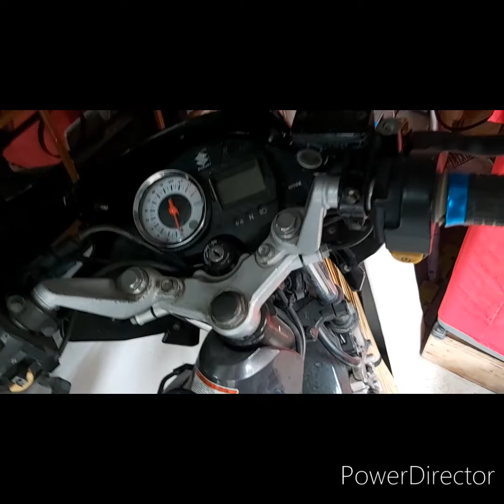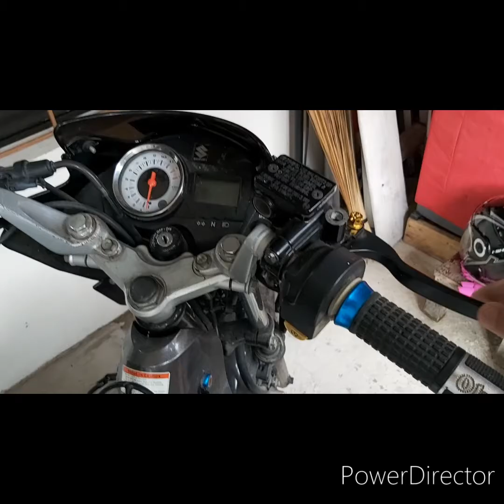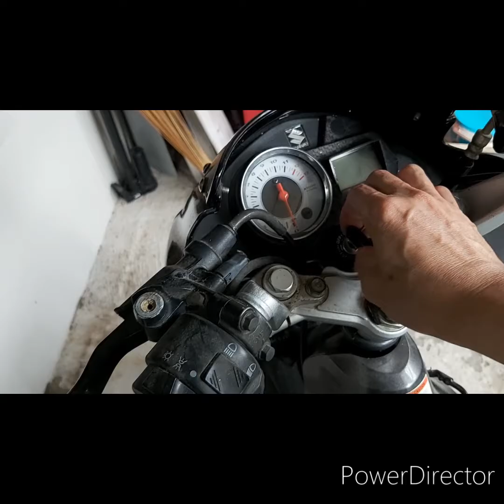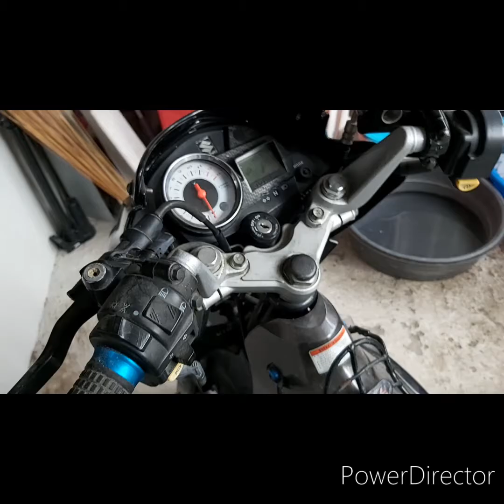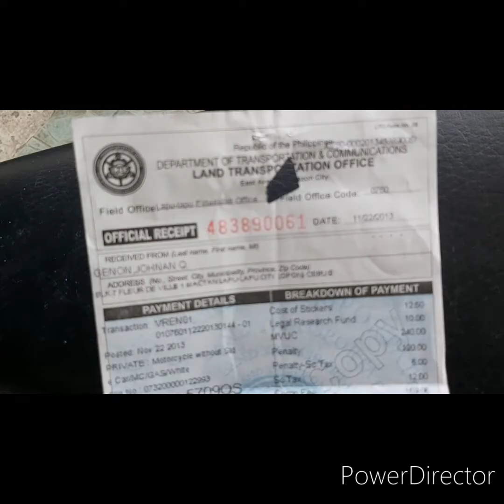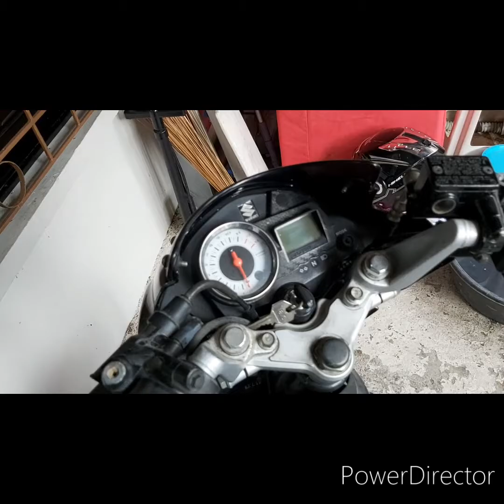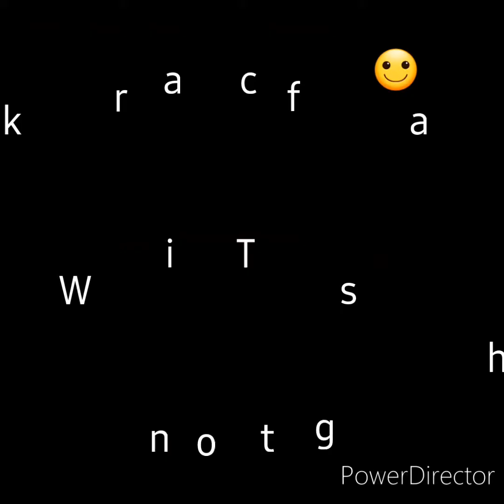My 9 Years Old Raider 150 Carb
My Raider 150 carb was never been used or tried to run for more than 6 years. I wish that their is no big issue when I will bring this motorcycle to a mechanic.